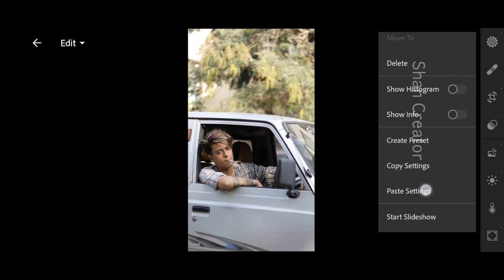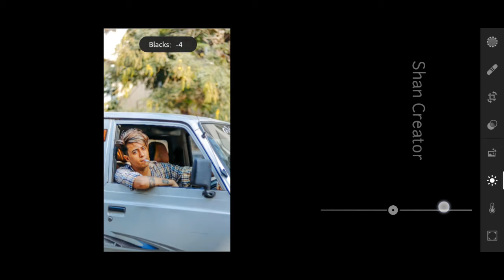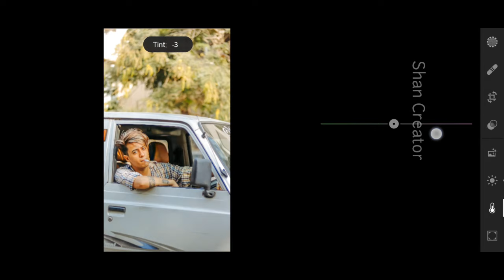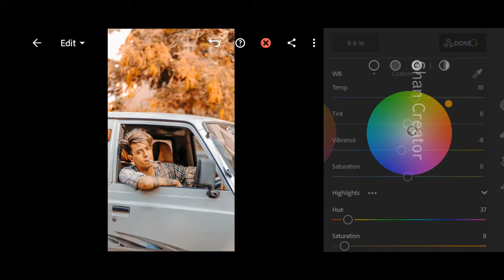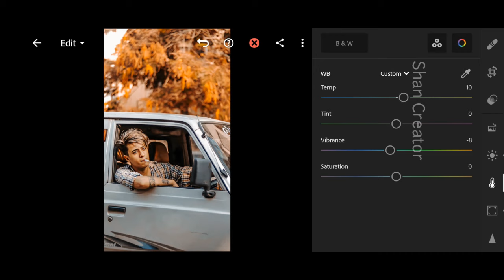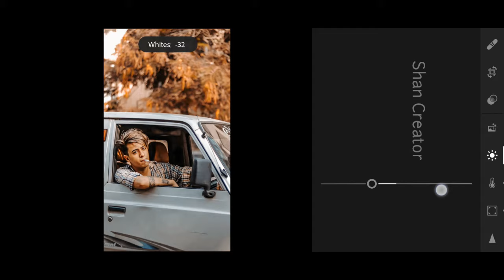How to edit Photos Pushpa - The Rise Yellow Lightroom Color Grading Tutorial - Shan Creator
For example:
If you have found both parts, all you have to do is to combine the numbers in the passwords [1] and [2] and [3].

⏬𝗗𝗼𝘄𝗻𝗹𝗼𝗮𝗱⏬

𝗧𝗔𝗚🔖